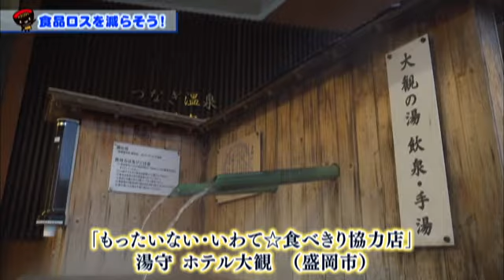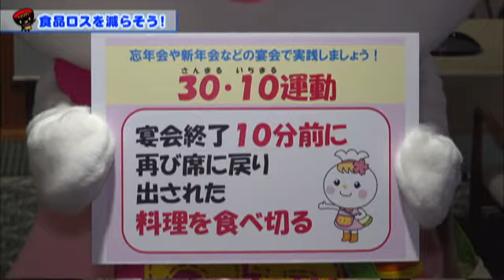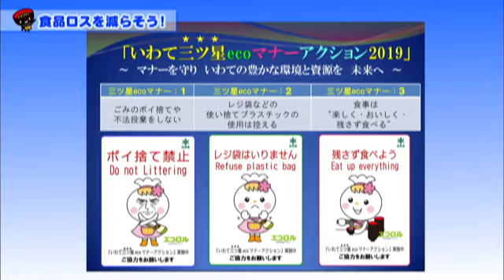いわて！わんこ広報室【第37回】